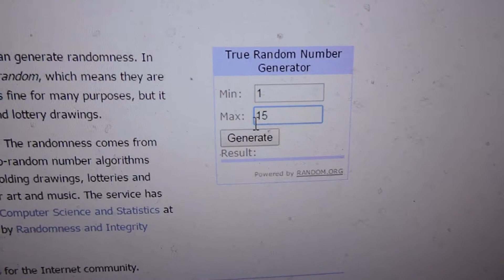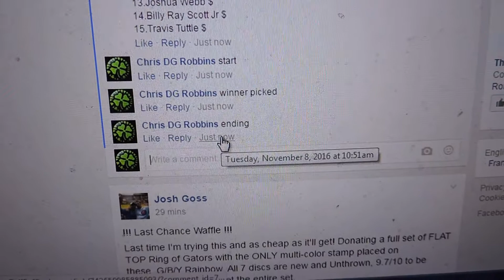Cam Todd 11/8/16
Cam Todd Art Piece